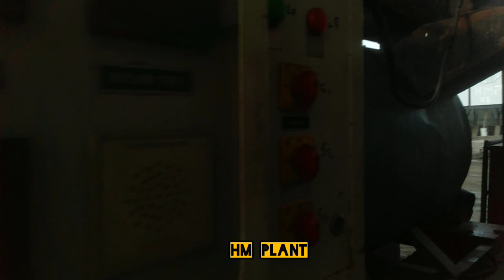Bitumen Tank का क्या काम रहता है, || hot mix plant पे।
Bitumen Tank का क्या काम रहता है, || hot mix plant पे । और Tank गर्म कैसे किया जाता है।